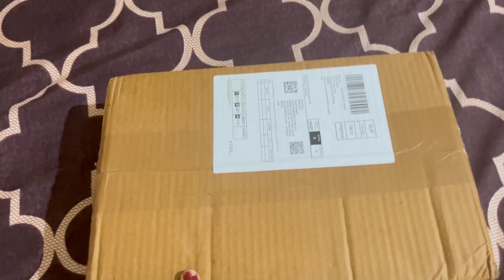How To Organised Huge Earings Collection